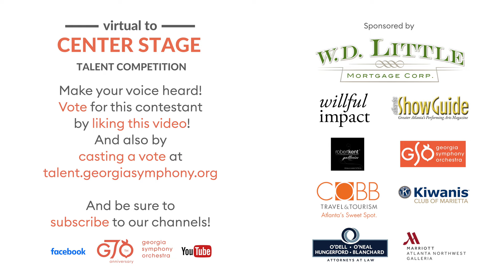Lainie Ewers- Le Violette - GSO Virtual to Center Stage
It's up to you to decide who advances! LIKE this video to cast your vote and share with others. to find additional opportunities to vote for your favorites!

But don't delay, this round of voting is only open through April 25, 2021 at 5:00PM EST.